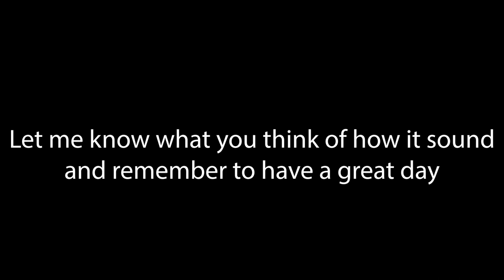NEAT King Bee Microphone Test | Camera FAIL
Hey everybody Arshia VO AKA your sensationalprince here with a brand new video for you. In this video Arshia tries out the King bee Microphone but also forgets to turn on his Camera. enjoy

In this video I put together to test out the Neat King Bee microphone. I say lines from Jake valentine from Life's beach, Mickey Mouse from Disney, Droopy Dogg from Tom and Jerry and use my normal voice as well. at the same time the Camera I was using I forgot to hit record on and therefore the test I did inside the Studio only had audio. So you can enjoy listening to the Neat King Bee and finding out for yourself. I also animated some pictures and used footage and photos from my other videos to fill in the visual department in case you want to see it that way. Enjoy